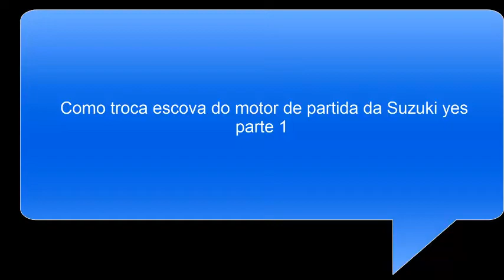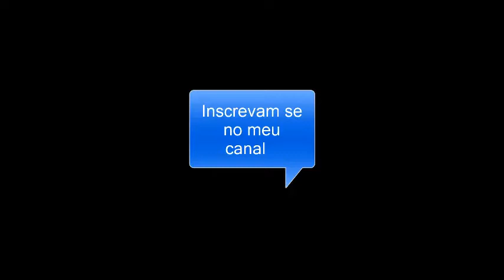FAZENDO MANUTENÇÃO NO MOTOR DE PARTIDA DA INTRUDER 125 PARTE 1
INTRODUÇÃO TROCANDO AS ESCOVAS DO MOTOR DE PARTIDA DA INTRUDER 125 PARTE 1